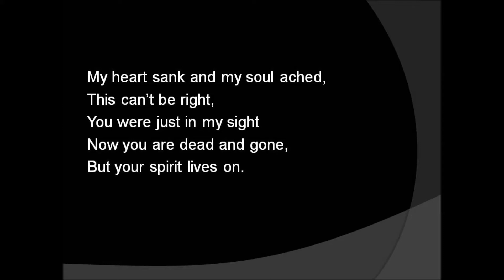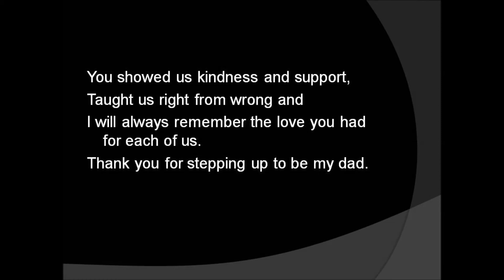My dad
If you enjoy the poetry and other videos I have done and feel like giving back, please give back at this address

"To succeed in life, you need three things: A wishbone, a backbone, and a funny bone." --Reba McEntire